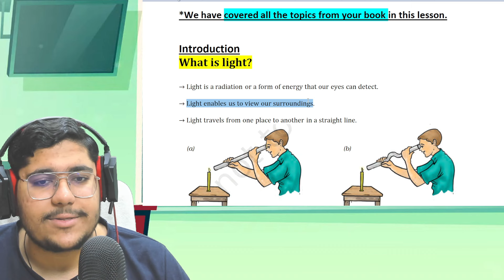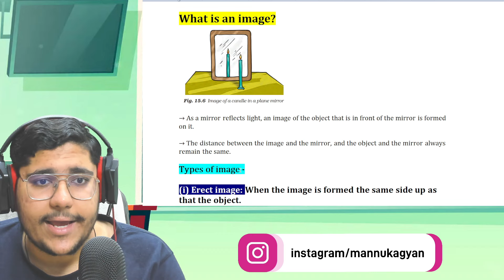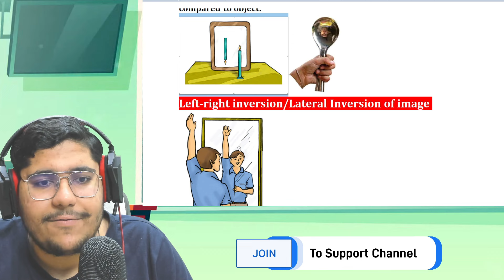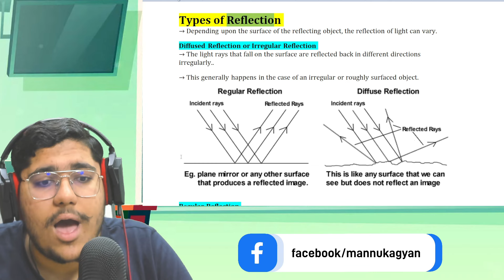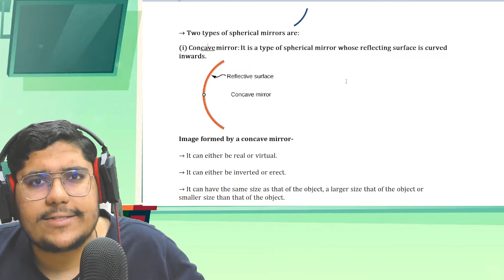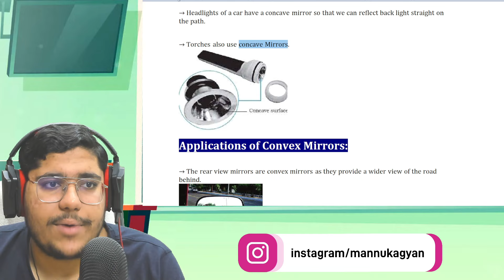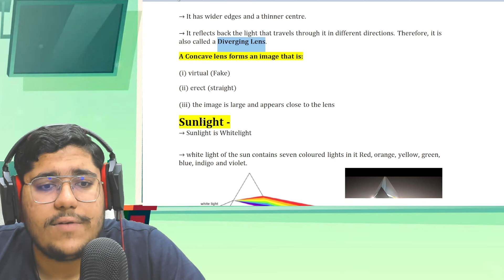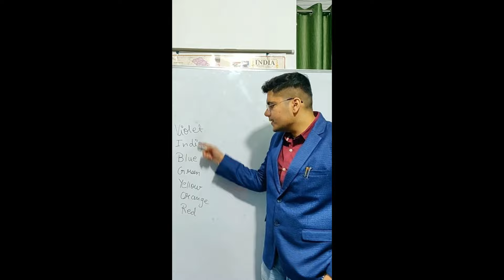Light class 7 | Class 7 Science | class 7 science chapter 15 | Light Full Chapter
✔️  Light || Full Chapter in 1 Video || Class 7th Science || Junoon Batch
✔️  Class 7 Science Chapter 15 | Light Full Chapter Explanation & Exercise
✔️  class 7 science chapter 15 - Light | CBSE Class 7 Science | class 7 light
✔️ Light Full Chapter Class 7 Science | NCERT Science Class 7 Chapter 15